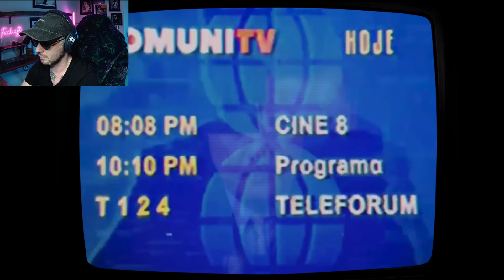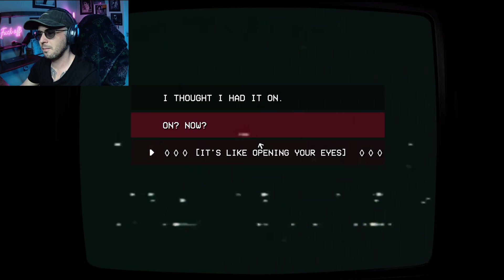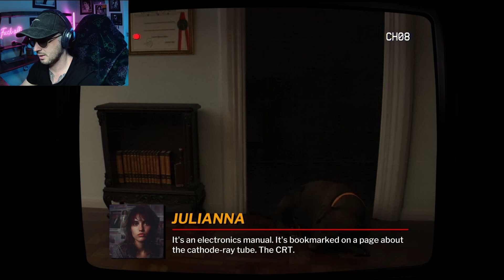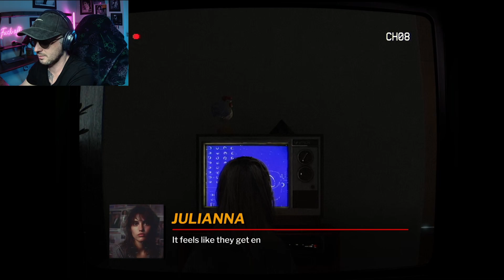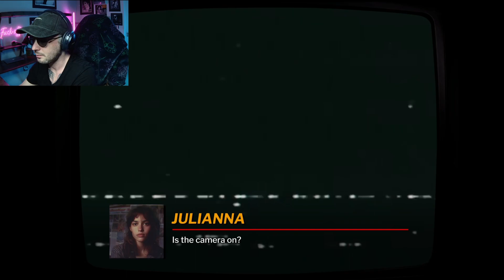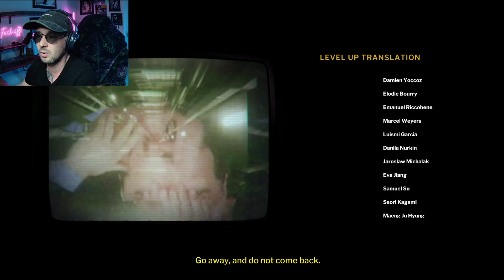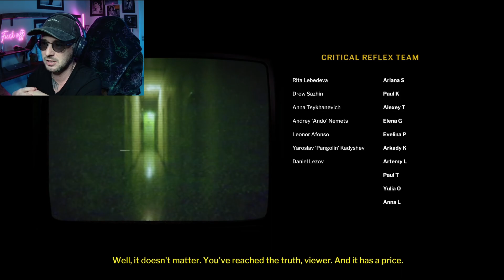Teleforum | Full Game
Eyup! Well this was an experience,  I'm unsure what that experience was exactly but I had fun regardless. I hope you enjoy. Oh, and its FREE

TELEFORUM is a found-footage-styled horror game exploring the unknown side of media. You’re visiting a widow’s apartment to conduct an interview about her husband's death. But that’s not the main reason why you’re here. It’s all about the tape, isn’t it?